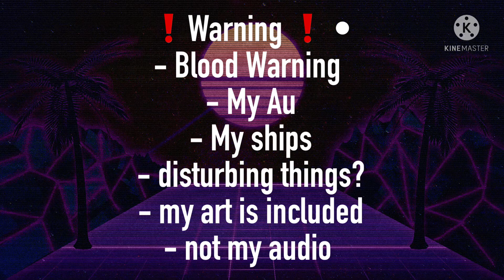• Sans aus react pt.26 •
• ❗️Warning ❗️ •
- Blood Warning
- My Au
- My ships
- disturbing things?
- my art is included
- not my audio
✨Audio Used✨:

People or Aus used :
- Ink!Sans
- Blue/Swap/Blueberry!Sans
- Error!Sans
- Killer!Sans
- Horror!Sans
- Dust!Sans
- Nightmare!Sans
- Dream!Sans
- Fem!Dream
- Spirit!Dream [My au]
- Danganronpa!Dream {Ultimate!Singer} [My Au??]
- Danganronpa!Dream {Victim} [his killer was- well killer]
- DreamSwap!Dream
- SwapDream!Dream {along with Ds!Ink}
- MythicalCreatureVerse!Dream [My Au]
- Past!Dream
- Stone!Dream
- VampireVerse!Dream
- Rest!Dream
- Shattered!Dream
- ZombieVerse!Dream [My Au]
- Dead!Dream
- TeacherVerse!Dream [My Au]
Stay safe and see you children in the next video bai! 💕